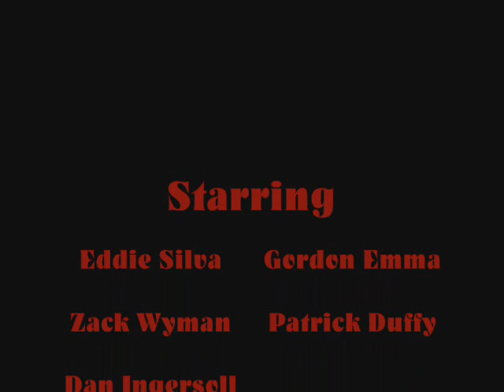The Psychedelic Estoobulation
When your mind is estoobulated you see things differently. very differently!!!